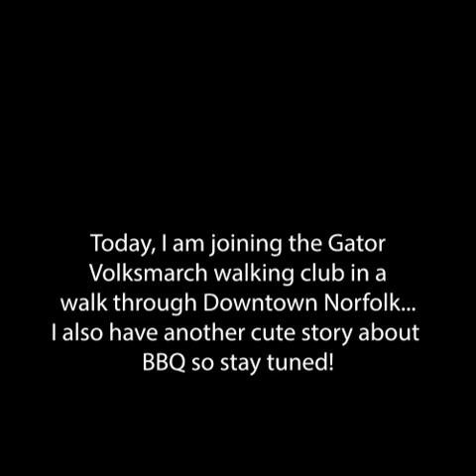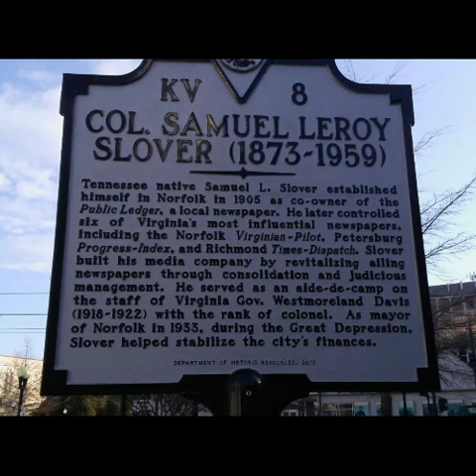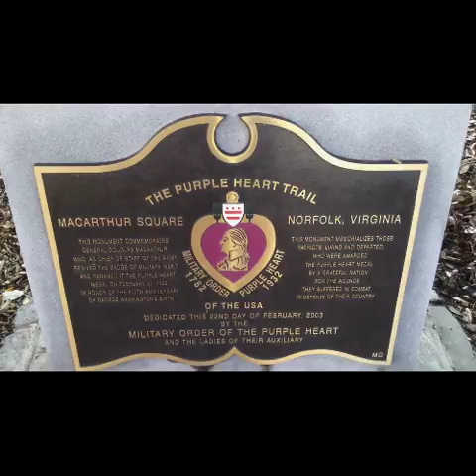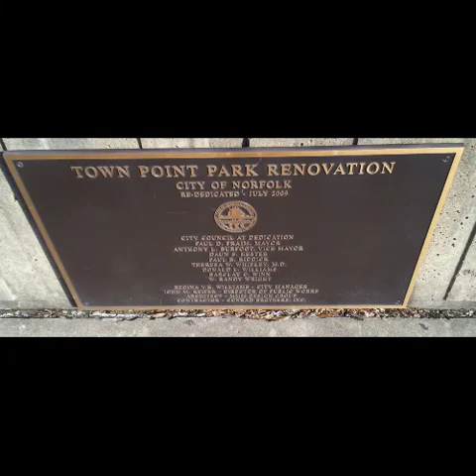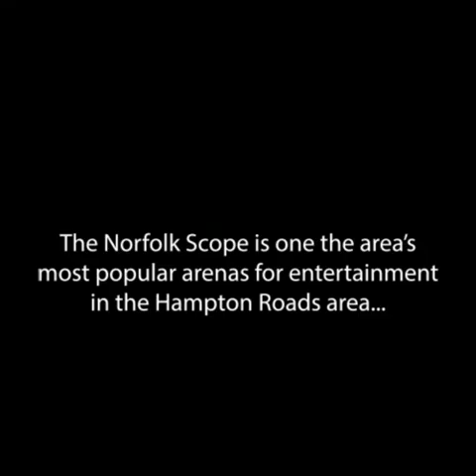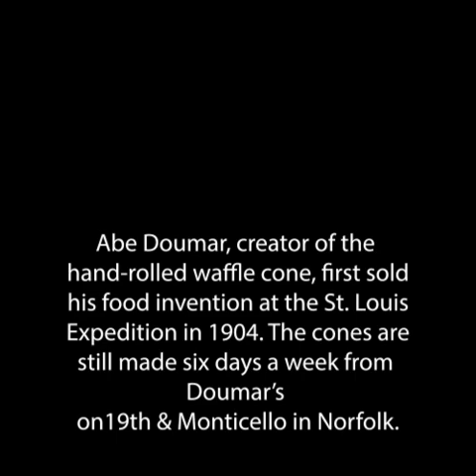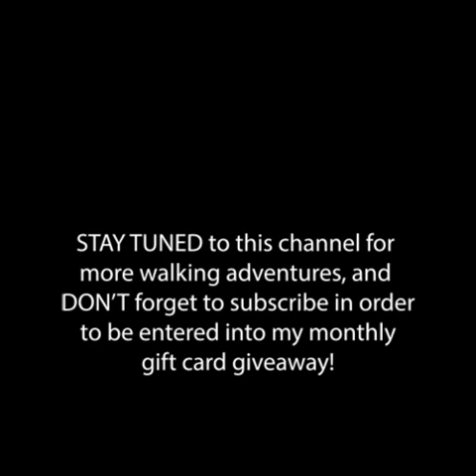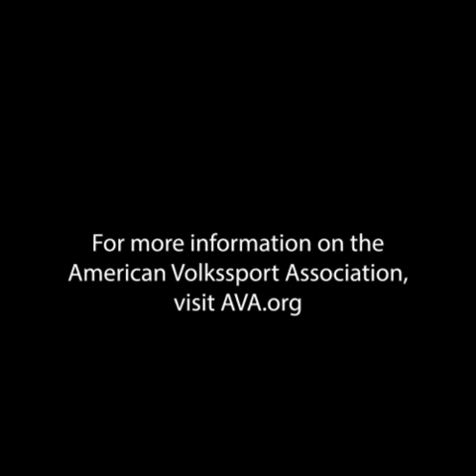ALL TRAILS VIRGINIA: Finding Norfolk's Missing Pieces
I decided to join the Gators Volksmarchers for a winter walk in Downtown Norfolk in an effort to gather some missing places that were not available during my first walk last year!